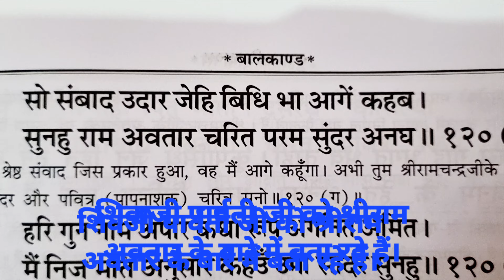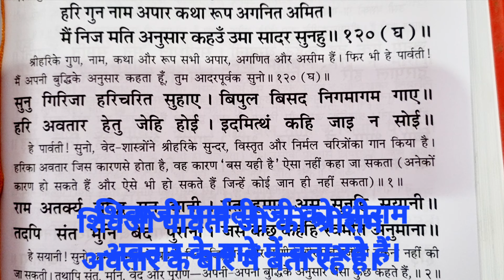श्रीरामचरितमानस बालकांड। पार्वती जी को श्रीराम अवतारों के बारे में बता रहे हैं।दोहा क्रमांक-120